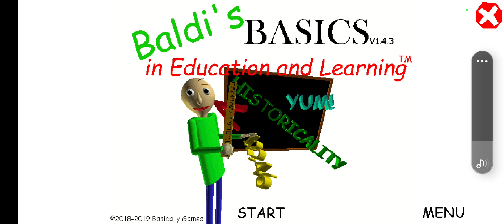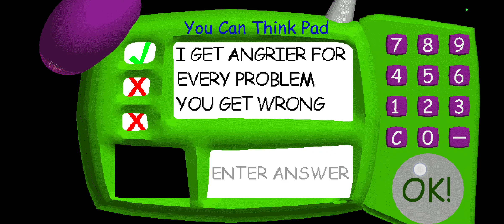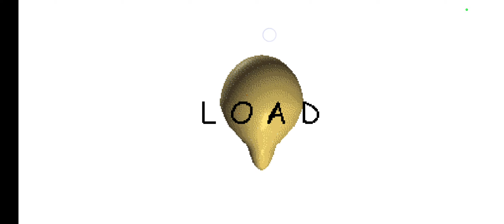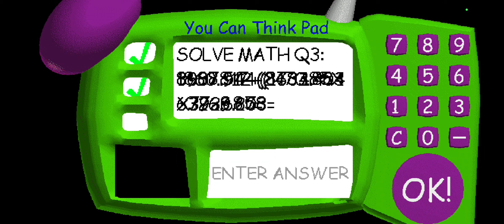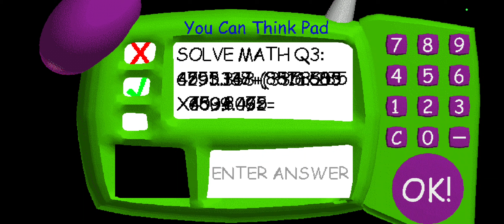BALDI IS MEAN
I finnaly got close to wining with a whopping 5/7 Notebooks, i felt a lot of pain when i died at the end